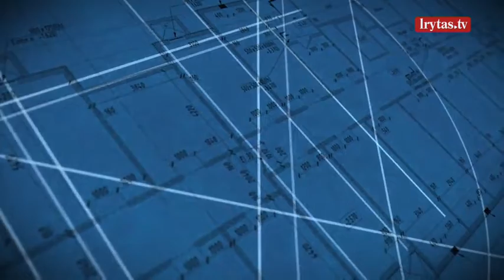Renovacija iš arčiau: daugiabučių renovacija apėmė tris didžiuosius Švenčionių r. miestus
Rubriką „Renovacija iš arčiau“ žiūrėkite tik per „Lietuvos ryto“ televiziją ir portale lrytas.tv.